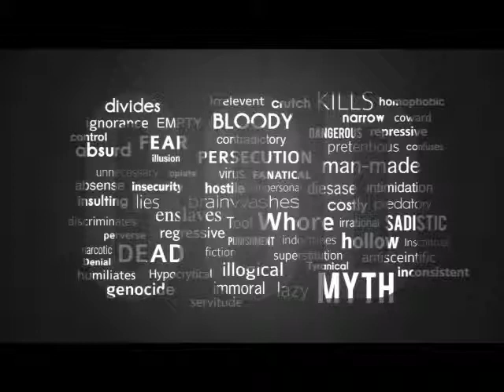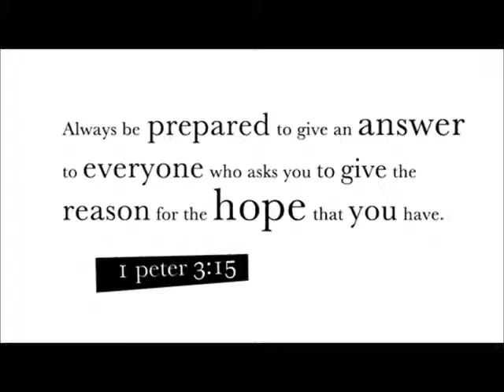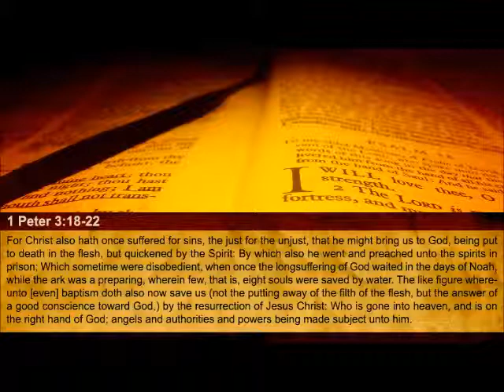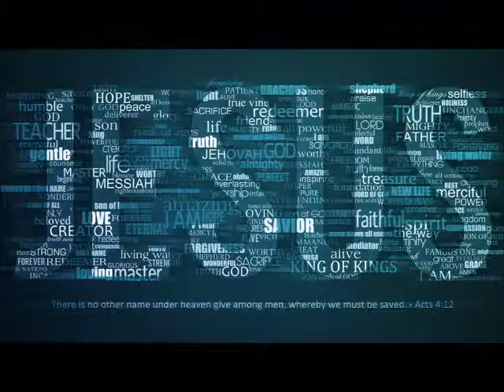Addendum on Religion and Morality in The Argument from Conscience, Part 2 (TRtB #67)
Our Reasons to Believe passage from the Word of God today is 1 Peter 3:18-22. It reads, "For Christ also hath once suffered for sins, the just for the unjust, that he might bring us to God, being put to death in the flesh, but quickened by the Spirit: By which also he went and preached unto the spirits in prison; Which sometime were disobedient, when once the longsuffering of God waited in the days of Noah, while the ark was a preparing, wherein few, that is, eight souls were saved by water. The like figure whereunto [even] baptism doth also now save us (not the putting away of the filth of the flesh, but the answer of a good conscience toward God,) by the resurrection of Jesus Christ: Who is gone into heaven, and is on the right hand of God; angels and authorities and powers being made subject unto him."

Our Reasons to Believe quote for today is from Charles Spurgeon. He said, "I am persuaded that men think there is no God because they wish there were none. They find it hard to believe in God, and to go on in sin, so they try to get an easy conscience by denying his existence."

Our Reason to Believe powerpoint today is titled "Addendum on Religion and Morality in The Argument from Conscience for the Existence of God" part 2 from "The Handbook of Christian Apologetics" by Peter Kreeft and Ronald K. Tacelli:

There are four possible relations between religion and morality, God and goodness.

1. Religion and morality may be thought to be independent. Kierkegaard's sharp contrast between "the ethical" and "the religious," especially in Fear and Trembling, may lead to such a supposition. But (a) an amoral God, indifferent to morality, would not be a wholly good God, for one of the primary meanings of "good" involved the "moral" --- just, loving, wise, righteous, holy, kind. And (b) such a morality, not having any connection with God, the Absolute Being, would not have absolute reality behind it.

2. God may be thought of as the inventor of morality, as he is the inventor of birds. The moral law is often thought of as simply a product of God's choice. This is the Divine Command Theory: a thing is good only because God commands it and evil because he forbids it.

If that is all, however, we have a serious problem: God and his morality are arbitrary and based on mere power. If God commanded us to kill innocent people, that would become good, since good here means "whatever God commands." The Divine Command Theory reduces morality to power.

Socrates refuted the Divine Command Theory pretty conclusively in Plato's Euthyphro. He asked Euthyphro, "Is a thing pious because the gods will it, or do the gods will it because it is pious?" He refuted the first alternative, and thought he was left with the second as the only alternative.

3. But the idea that God commands a thing because it is good is also unacceptable, because it makes God conform to a law higher than himself, a law that over-arches God and humanity alike. The God of the Bible is no more separated from moral goodness by being under it than he is by being over it. He no more obeys a higher law that binds him, than he creates the law as an artifact that could change and could well have been different, like a planet.

4. The only rationally acceptable answer to the question of the relation between God and morality is the biblical one: morality is based on God's eternal nature. That is why morality is essentially unchangeable. Leviticus 11:44 says, "I am the Lord your God; sanctify yourselves therefore, and be holy, for I am holy." Our obligation to be just, kind, honest, loving and righteous "goes all the way up" to ultimate reality, to the eternal nature of God, to what God is. That is why morality has absolute and unchangeable binding force on our conscience.